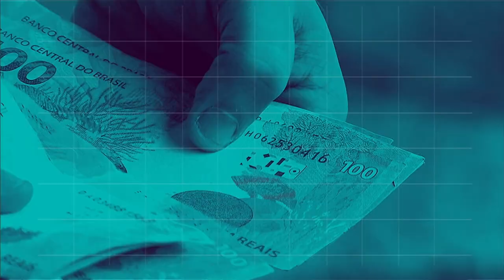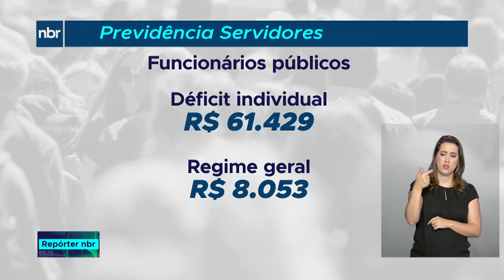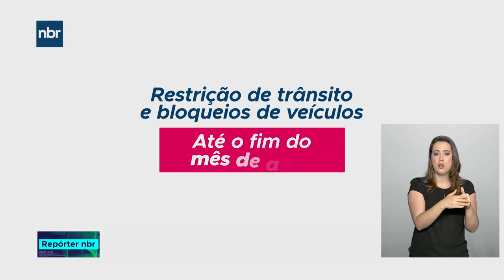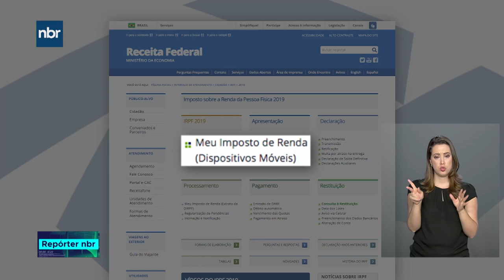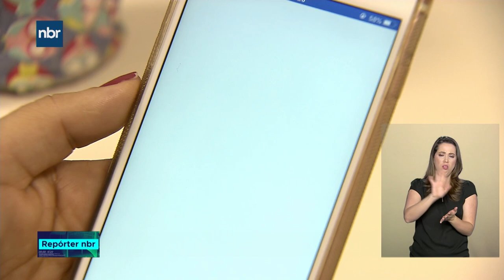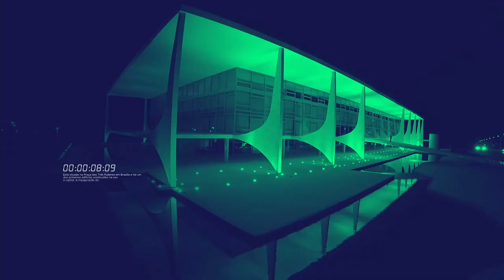Repórter NBR - 07 de março de 2019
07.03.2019 - Operação da Polícia Rodoviária Federal registra queda no número de mortes e acidentes nas estradas federais durante o feriado. Veja também: Comemoração pelos 211 anos do Corpo de Fuzileiros Navais no Rio de Janeiro conta com a  presença do presidente Jair Bolsonaro.